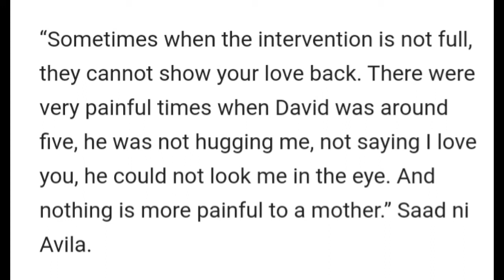MGA CELEBRITY NA MAY KAPAMILYA OR KAPATID NA MAY "SPECIAL NEEDS" ATING KILALANIN KUNG SINO SILA!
Mga celebrity aktres na may kapatid or kapamilyang may karamdaman o special needs na kailangan ng paguunawa at pagmamahal..